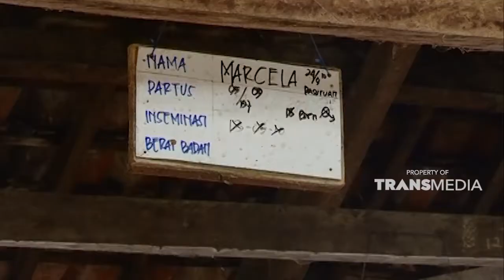Tempat ini menjadi pelopor agrowisata di Indonesia | JELAJAH